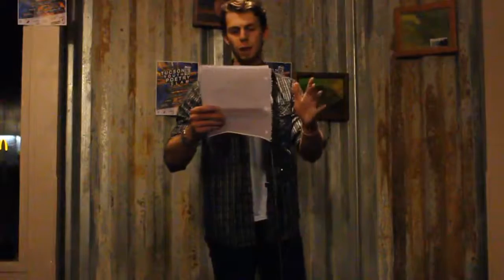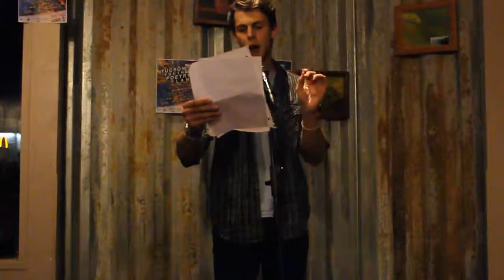Jack M., Round 1 (Tucson Youth Poetry Slam, February 2016)